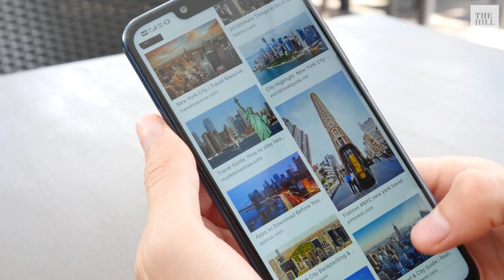Google ANTITRUST Case Is CRITICAL Test For Big TECH, Here's Why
Google and the federal government are facing off in a trial that could reshape how the tech giant is structured and the future of antitrust enforcement against tech platforms.

The trial is kicking off nearly three years after the Department of Justice (DOJ) and a coalition of states’ attorneys general filed the complaint. The suit alleges Google has an anticompetitive monopoly over the search market.

It is the first major antitrust lawsuit against a major tech company since the U.S. sued Microsoft in the late-’90s. The Google case is shaping up to be a critical test for a new generation of dominant tech platforms amid years of mounting bipartisan scrutiny.

Background thumbnail illustration: Madeline Monroe